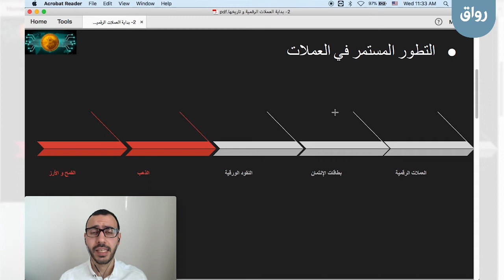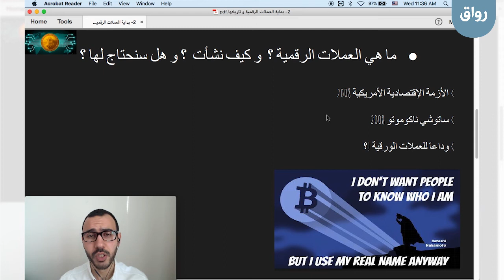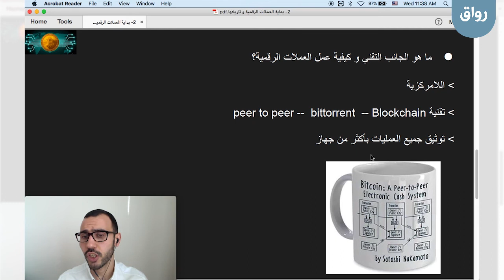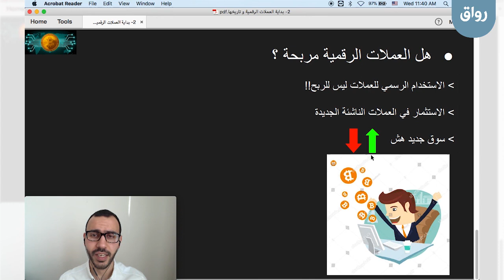رواق: كيف تبدأ استثمارك في العملات الرقمية - 1 - 1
رواق: كيف تبدأ استثمارك في العملات الرقمية
المحاضرة الأولى، الجزء الأول: بداية العملات الرقمية و تاريخها